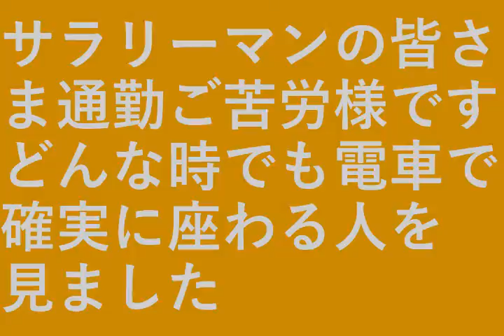電車に確実に座れる人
サラリーマンの皆さま通勤ご苦労様です。
どんな時でも電車で確実に座れる人が居ました。

設備屋の適当田舎暮らし